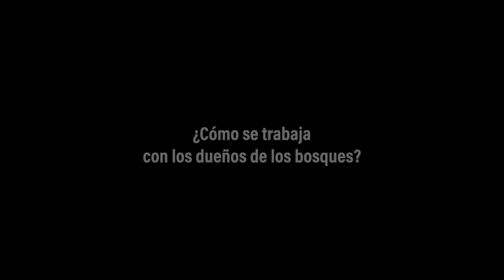Jalapa Co2munitario v1